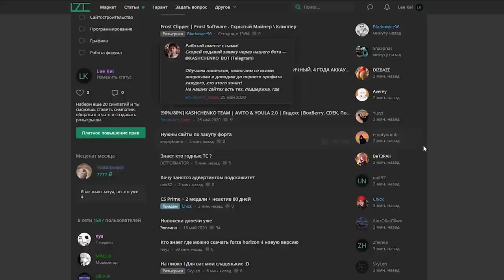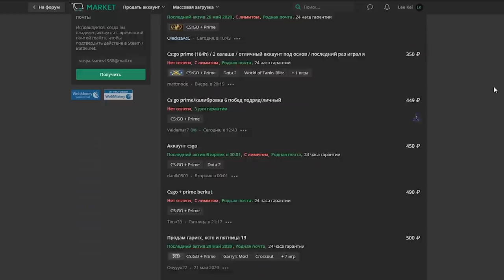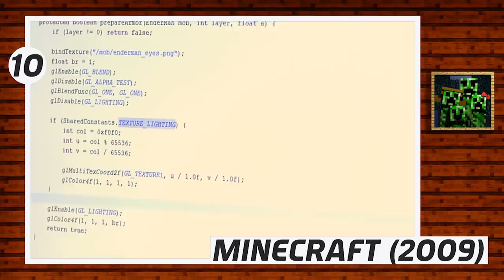10 КУЛЬТОВЫХ ИГР, КОТОРЫЕ ИЗМЕНИЛИ ИНДУСТРИЮ